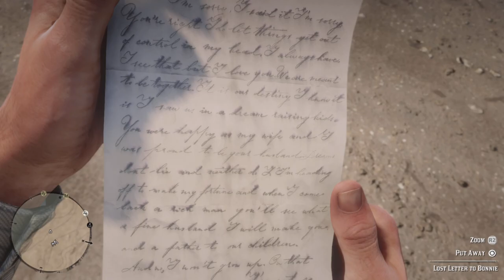Red Dead Redemption 2 Episode 10 | A Card Show